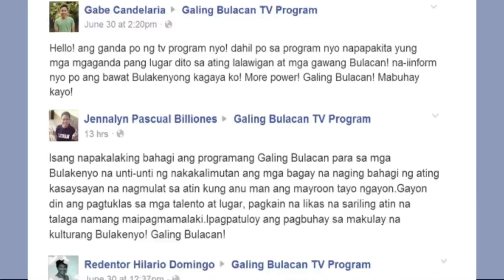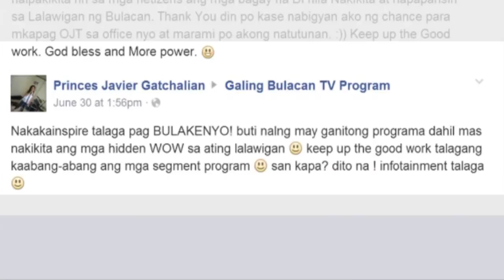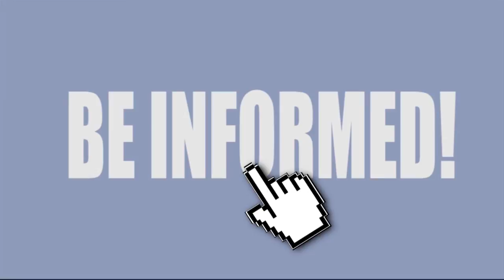Galing Bulacan- FB fan Page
Galing Bulacan EP51